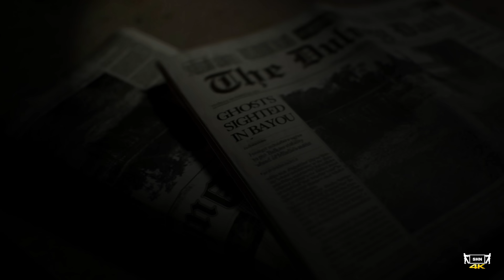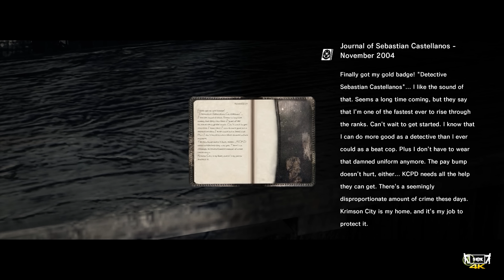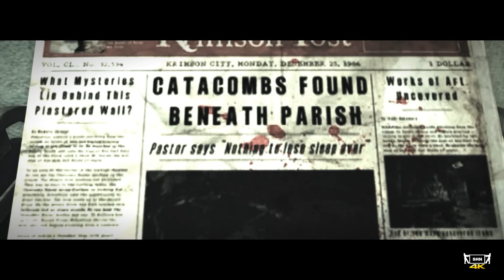The Evil Within | Part 1 | 4K 60ᶠᵖˢ | Longplay Game Movie Walkthrough Gameplay No Commentary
SHN Rating for The Evil Within 👻👻👻👻👻

Are you ready to witness the Evil Within in glorious 4K 60 fps ?
From the mind of Shinji Mikami, director of the Resident Evil series!
ENTER THE MIND OF A MADMAN

After witnessing the slaughter of fellow officers, Sebastian is ambushed and knocked unconscious. When he awakens, he finds himslef in a deranged world where, creatures wander among the dead. Facing unimaginable Terror, and fighting for survival . Sebastian embarks on a frightening journey to unravel what's behind this evil force!

Played on : PC
Difficulty: Survival
Developer: Tango Gameworks
Released: October 13th 2014